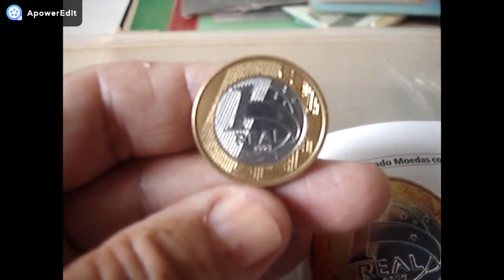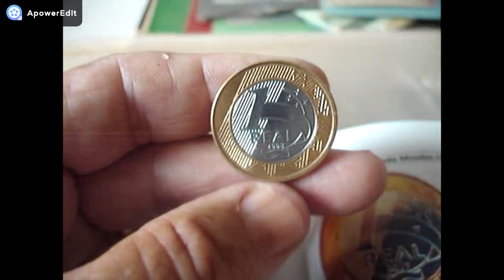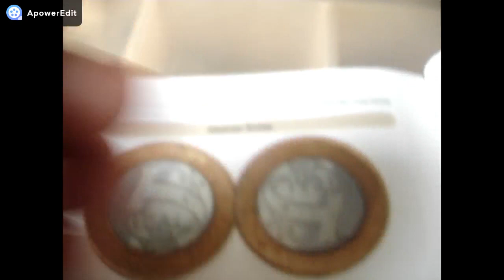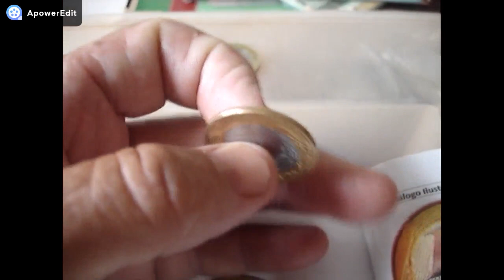6 MIL REAIS!!! NA MÃO VOCE TEM!!SE TIVER ESTA MOEA!! DE 1 REAL E AINDA CIRCULA VEJA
CANAL BRASLUX MOEDAS E CEDULAS RARAS NESTE VIDEO MOSTRAMOS MOEDA DE 1 REAL QUE CIRCULA E VALE UMA GRANA VEJA COMO IDENTIFICAR